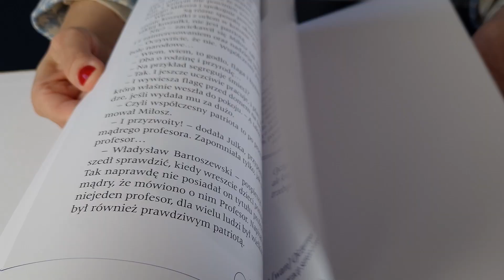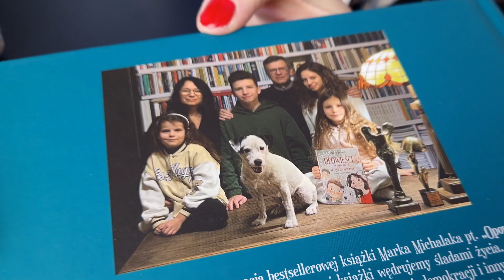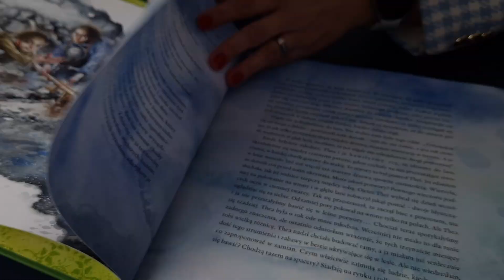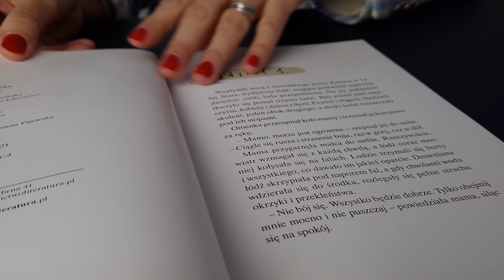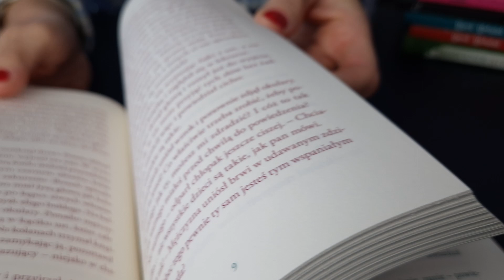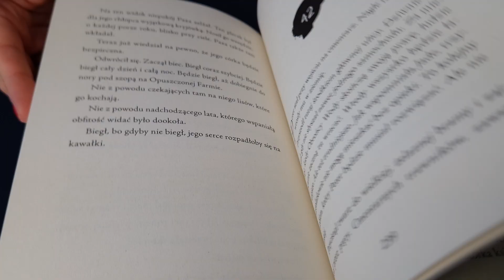Książki dla siedmiolatka - Przegląd bestsellerów | Tublu.pl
↓↓ Linki do produktów znajdziesz w dalszej części opisu ↓↓

Trudne uczucia dotykają nie tylko nas, dorosłych, ale także dzieci... Jak pomóc dziecku oswoić się z lękiem, strachem, niepewnością? Albo wzmacniać asertywność, odwagę, tolerancję ?
Dzisiaj przychodzimy do Was z super książkami dla 7 latków, które sprawdzą się w oswajaniu trudnych uczuć i zadbają o dobre samopoczucie.

ROZDZIAŁY:
00:00 - 00:53 Opowieści o tym, co w życiu ważne
00:54 - 01:29 Opowieści o tym, co daje moc
01:30 - 02:12 Tajemnica Hotelu Grandspejszyn
02:13 - 02:47 Strażniczka Słońca
02:48 - 03:28 Hebanowe serce
03:29 - 03:58 Jak zostać szpiegiem. Podręcznik tajnego agenta
03:59 - 04:22 Sex. To, o czym dorośli Ci nie mówią
04:23 - 05:00 Niekończąca się historia
05:01 - 05:21 Preskot
05:22 - 06:16 Pax. Droga do domu.

KONIECZNIE SPRAWDŹ:
► Zapisz się do naszego newslettera i otrzymaj 5% zniżki na pierwsze zakupy!

Odwiedź nasz sklep stacjonarny w Warszawie Al. Niepodległości 19 lok. 4 Mokotów (okolice Metra Wilanowska)